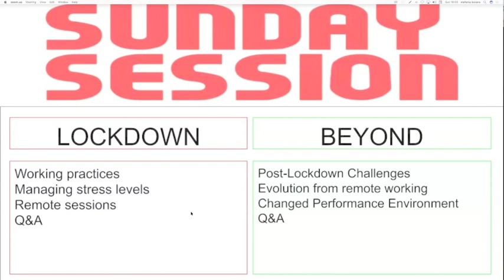Role of Academy Sports Psychologists Through Lockdown and Beyond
Filipa Jones (Benfica) Amy Spencer (Southampton) and Chris Bradley (Derby) share their experiences and challenges faced in supporting coaches, players and their families through the coronavirus lockdown.
The three Academy Sports Psychologists answer questions on the profiling they used, which 'lockdown practices' they will continue to use and how the lockdown period affected them as individuals